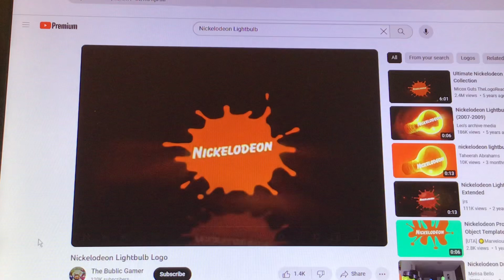Nickelodeon Lightbulb Logo 2001 with 2000 Disney Channel Music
Nickelodeon Lightbulb 💡
Freddi Fish 4: The Case Of The Hogfish Rustlers Of Briny Gulch